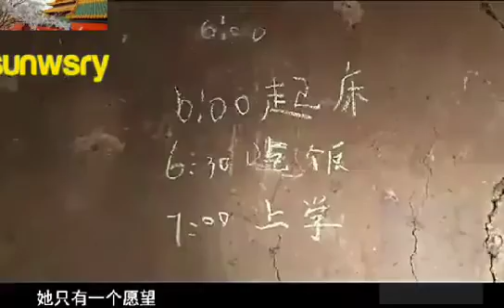Top.poverty areas Cliff village👏👏👏🙏🙏👭凉山彝族女孩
公益纪录短片
悬崖村